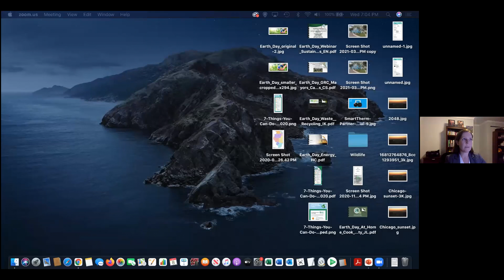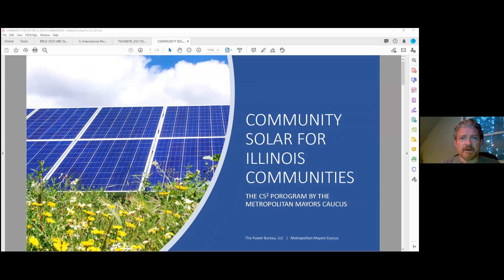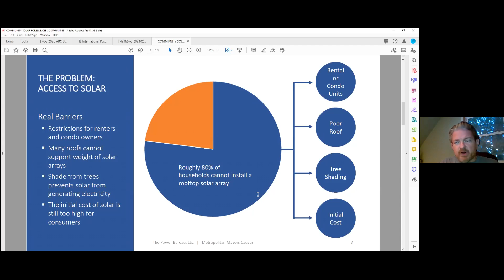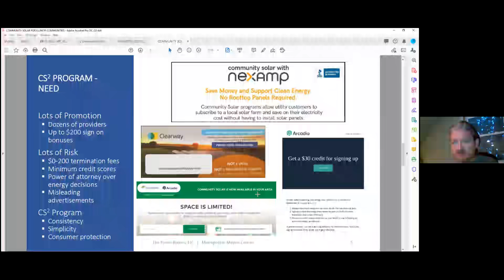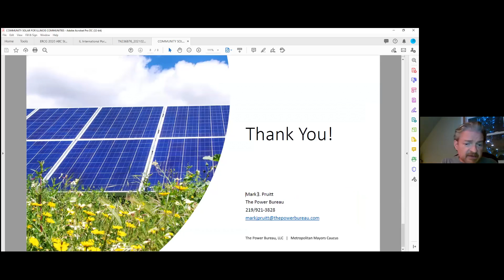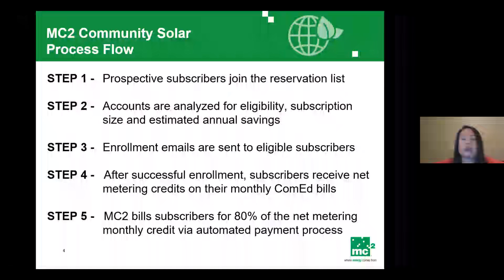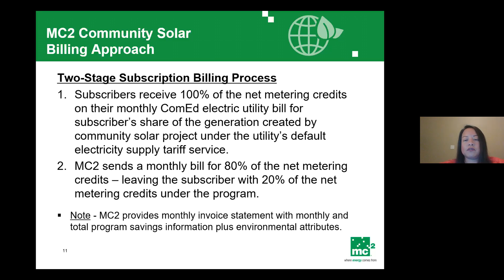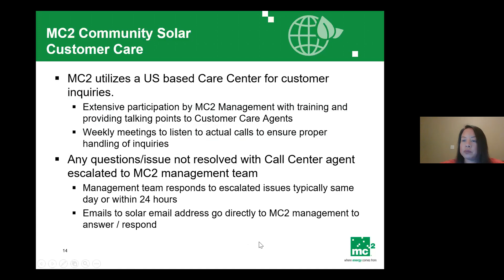Let the Sun Shine In: Community Solar in Glencoe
Learn how to save money on your electric bill while reducing your carbon footprint. We’ll discuss the Village’s partnership with MC2, a large-scale community solar project that does not involve solar rooftop panels on your residence.
Cosponsored with the Glencoe Village Sustainability Taskforce.